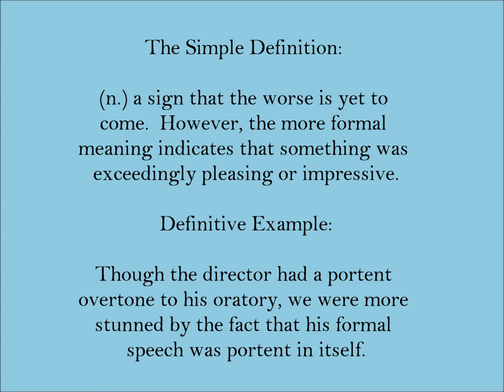Portent | SAT Word-Helper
From SAT Word-Helper